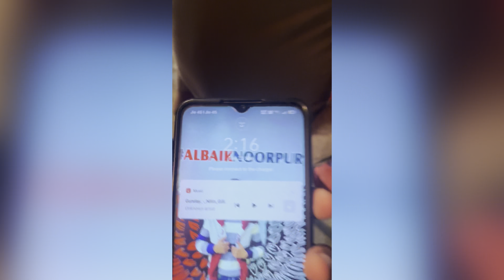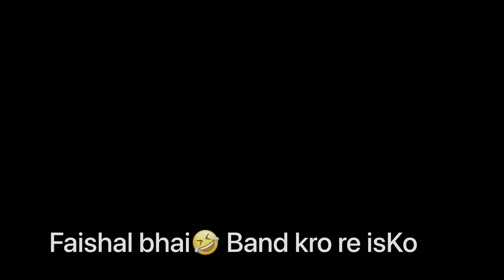brother wedding vlog 🎉🥂